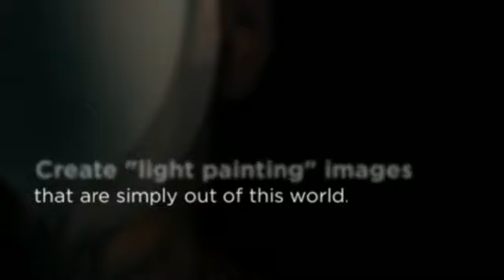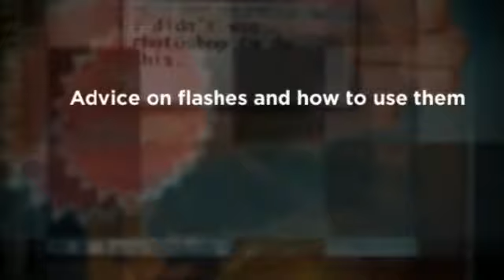trick photography examples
You too can now Produce Mind-Blowing Artistic Images Along withKey Digital photography Courses Along with Step-By-Step Directions!

Contrary to popular belief, it's not necessary to individual very high priced gear as well as be some type of digicam wiz to consider excellent video camera pictures!!
If you have ever before desired to:
Get wonderful specific results images along with simply just the standard digicam...
Ultimately realize how to generate "light painting" photographs which are simply
using this world
Enhance your own "regular" images knowledge and also consider better photos quickly...

Technique Images & Special Consequences next Model - The full tutorial guideline on using breathtaking exclusive consequences images and awesome photos your buddies won't believe...

The idea comes with 295 internet pages connected with education, 9 hours connected with how-to video lessons, and has above 3 hundred innovative photographs manufactured by many of the most talented photo taking performers worldwide.

It can be time and energy to omit your many weeks and also years to be among those aficionado photography fans : you recognize people poor people that examine the many magazines although doesn't have time to purchase getting the skills he / she would like...

... you will end up missing beyond that will stage completely, along with getting proper to the point wherever you happen to be a good achieved digital photographer, taking pictures in which whack all people out.

The truth is, Now i'm impatient.
We've bought little time to the style of mastering. Consequently I'll coach you on the identical shortcuts We employed as a skilled, powerful shooter immediately ripped.
You are likely to become getting over all your annoyances along with issues, all the puzzle regarding not so sure where do you start, and also as an alternative getting proper to the point where you can very easily take the kinds of shots you might have been dying to look at the whole lifetime.
Throughout Key Digital photography along with Unique Effects, you are likely to always be found my personal great, very best held techniques for taking spectacular pictures which must be viewed to become considered.
... such things as:
The best way to utilize spectacular taking pictures methods which other folks purely will not likely also recognize : they are going to imagine you could have put in time together with Photoshop, playing with truth they're just regular pictures...
Tips on how to employ laser pens, flashlights, as well as other home items to obtain magnificent visible side effects
Exactly how moron-simple changes in your photographic camera configurations could let you acquire wonderful photographs that will typically have to have a hyper-expensive video camera set up
The way to capture infra-red lighting together with your DIGITAL to create impactful photos together with surreal color
How to capture wonderful Substantial Dynamic Variety dynamics as well as scenery photos...
How to blast and change wonderful 360 amount beautiful photos
The secret powering sewing many lighting pictures jointly to generate pseudo electronic artwork
The best way to place "the undetectable man" directly into ones photographs
How you can fine-tune the color controls as part of your digicam to produce items "pop" in just the right approach.
The best way to freeze movements as well as consider superior high-speed pics
Neat viewpoint steps you can do right this moment, with camera, without unique tools or software program desired - understand how to place d take? Which is all you may need
How to carry 3d images images using your digicam today : no expensive software program needed, and you may take hold of fantastic animations graphics promptly...
The best way to catch remarkable "star trail" extended publicity images
The simple 35 2nd fine-tune you possibly can make to your digicam to be able to let you carry exceptional images when... I am going to explain to you inside basic Language the way in which to complete this, and it also does indeed consider no greater than 30 just a few seconds.
Exactly why your laptop code reader would be the critical for you to a number of the coolest, wackiest images
you have ever viewed - without, Now i am not dealing with deciphering them